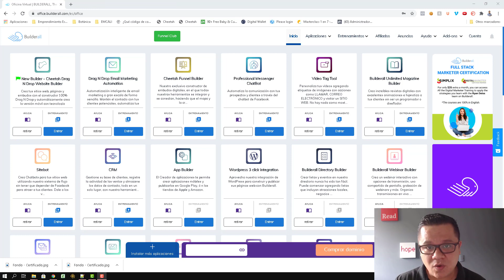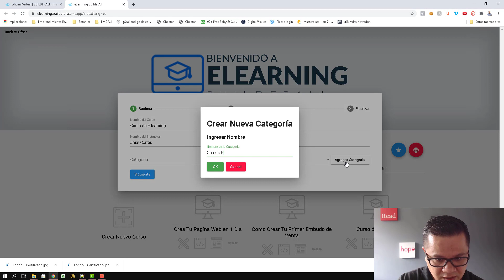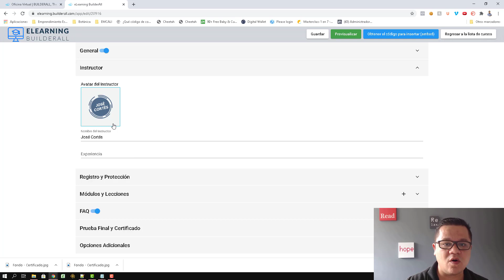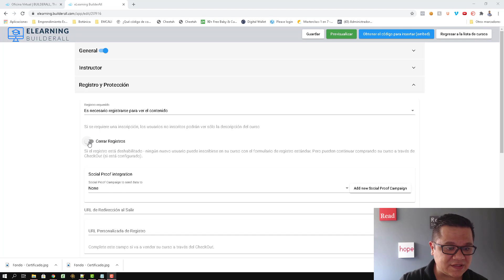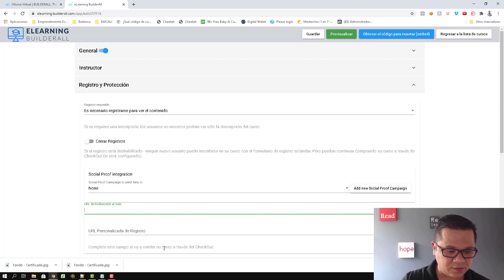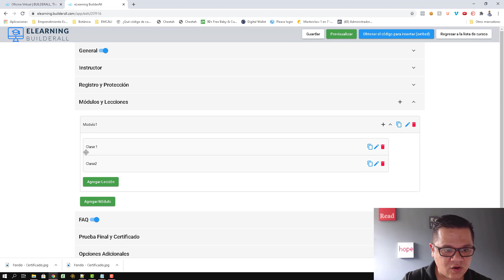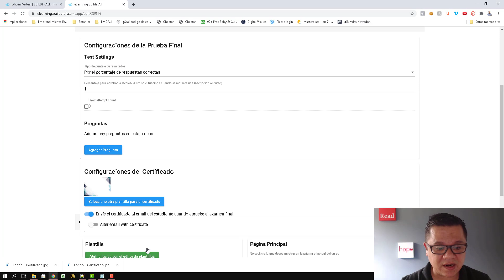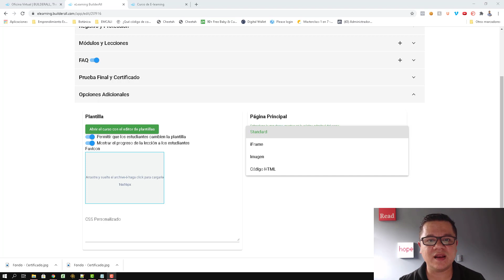🔥 Como crear tu Curso utilizando la Herramienta de Elearning de Builderall - 2021👨‍🏫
En este video de la serie de Tutoriales en 10 minutos... o menos. Explicamos de una manera general y concreta como puedes crear un curso digital utilizando la herramienta de Elearning de Builderall

Translated titles:
? So erstellen Sie Ihren Kurs mit dem Builderall Elearning Tool-2021?‍?

? Comment créer votre cours à l'aide de l'outil Builderall Elearning-2021?‍?

? Como criar seu curso usando a Builderall Elearning Tool-2021?‍?

? How to create your Course using the Builderall Elearning Tool-2021?‍?

? Come creare il tuo corso utilizzando lo strumento di apprendimento elettronico Builderall-2021